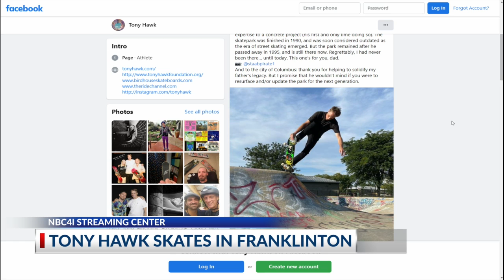Tony Hawk visits Columbus skatepark designed by his father